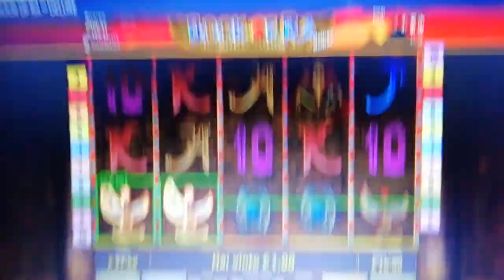Book of Ra 100€ giocati...